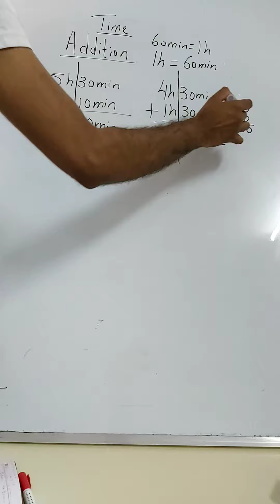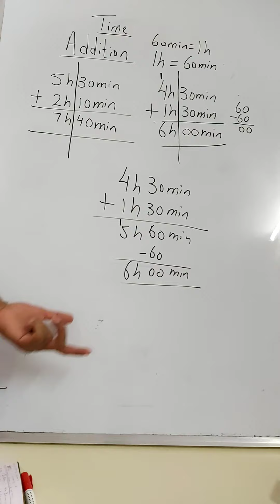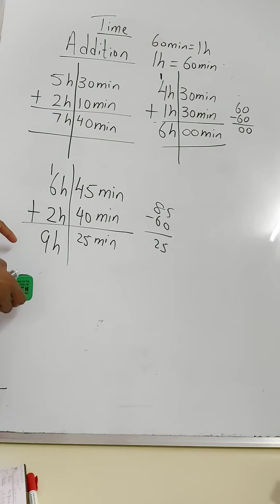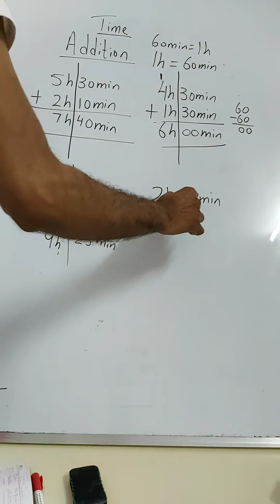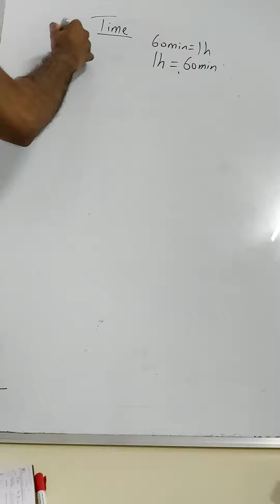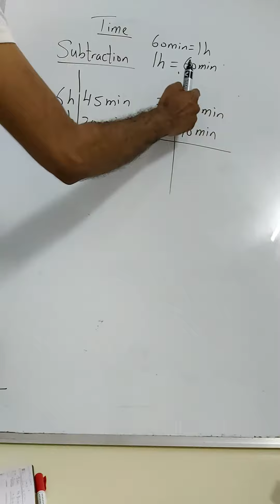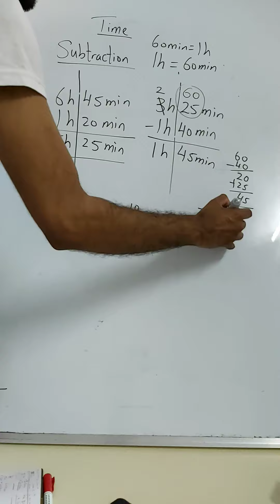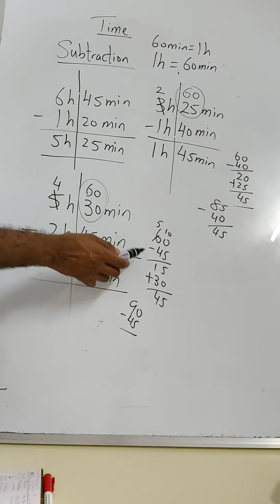time add n sutract